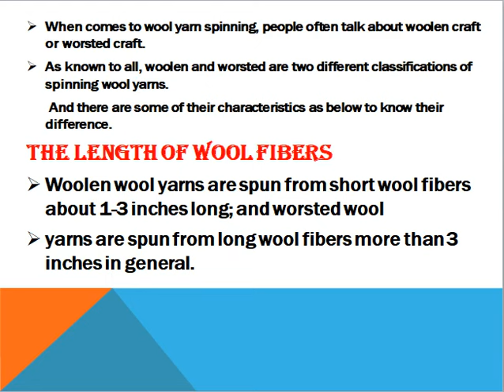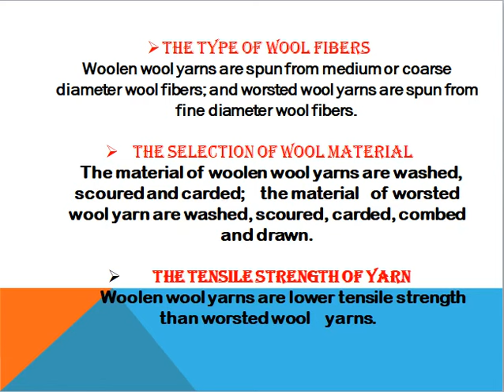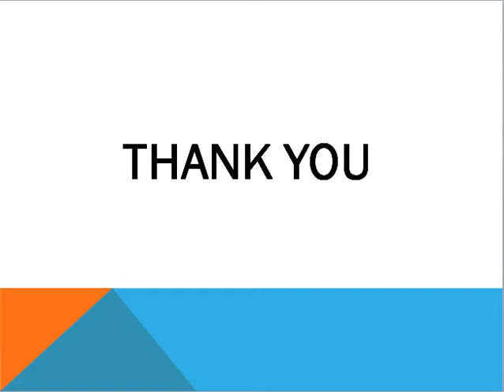Difference between Woolen and Worsted wool yarn II TD-103 II UNIT-1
Presented by –
KAVITA MATHUR
LECTURER-TEXTILE DESIGN
GOVT.WOMEN POLYTECHNIC COLLEGE,UDAIPUR